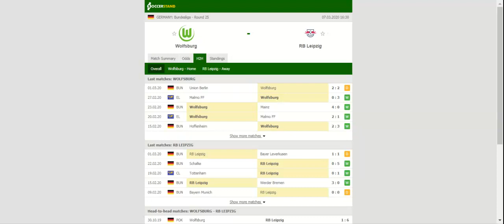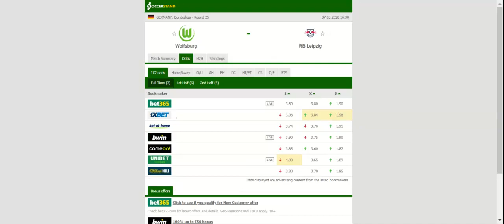WOLFSBURG VS LEIPZIG PREDICTION & BETTING TIPS - 07/03/2020